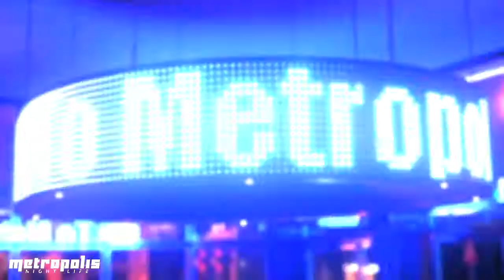Ladies' Night November 2017 - Metropolis Trier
Letzte Ladies' Night 2017 im Metropolis Trier. Auftritt der Menstrip-Formation Berlin Dreamboys | DJs: Rockmaster B & DJ Amin